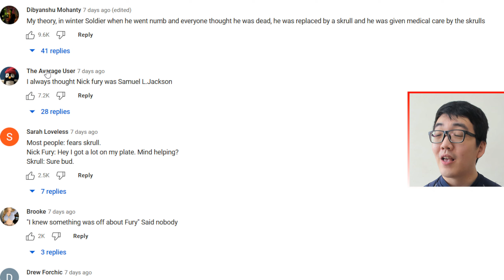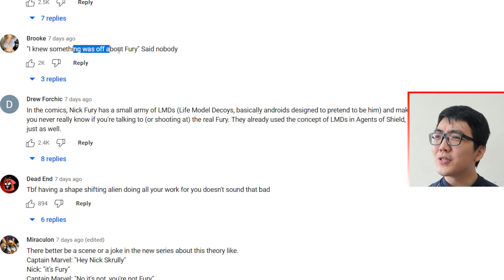MatPat Deduce an Imposter based on a SUS Sandwich Cut… Nick Fury Was ALWAYS a Skrull! (Marvel) React